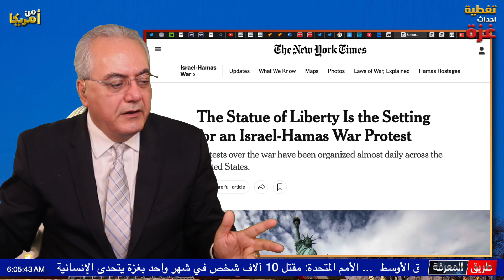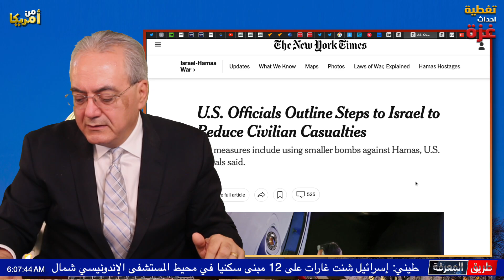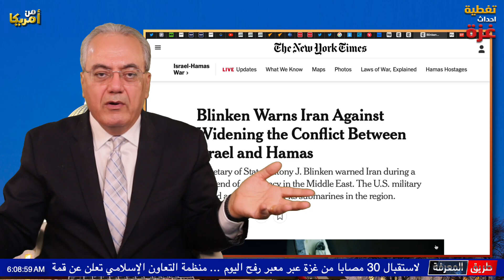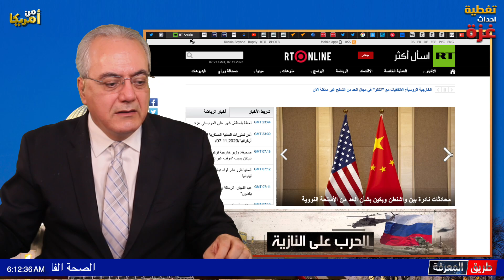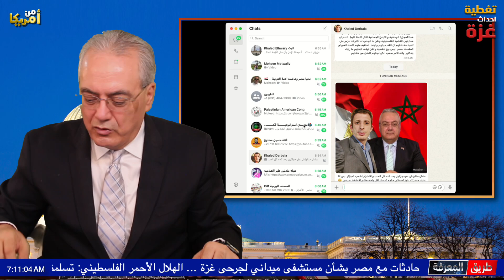بدء خطة تقسيم قطاع غزة واعادة احتلال جنوب القطاع الضفة تشتعل والمقاومة استعدت لحرب طويلة